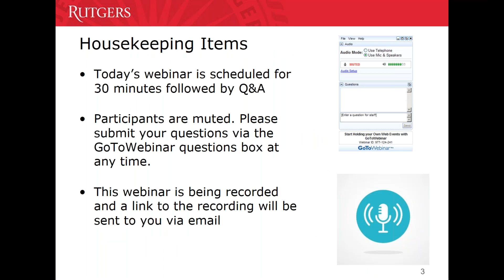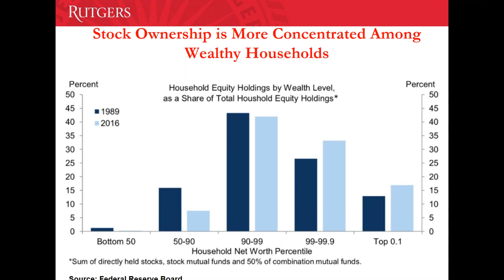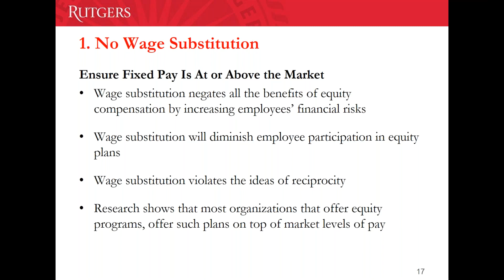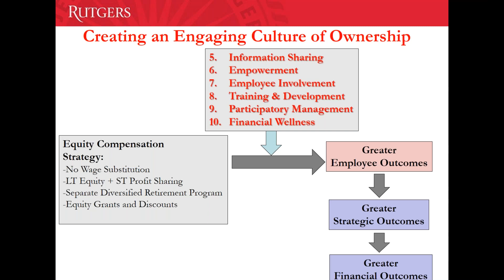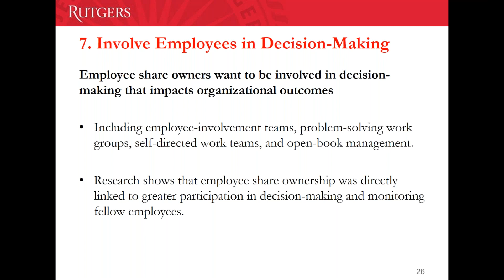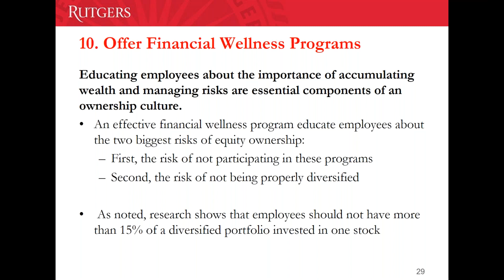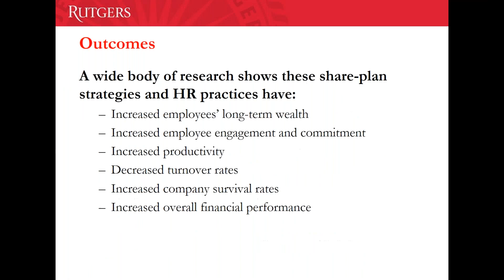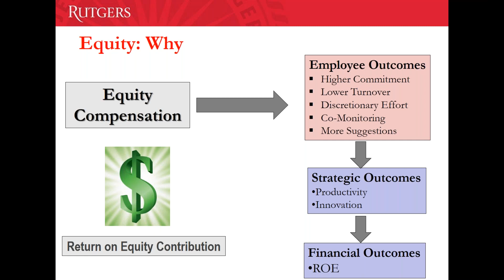Rutgers Webinar: Top 10 Recommendations to Increase Equity Participation and Ownership - 8/15/19